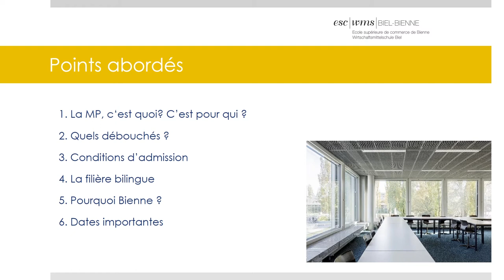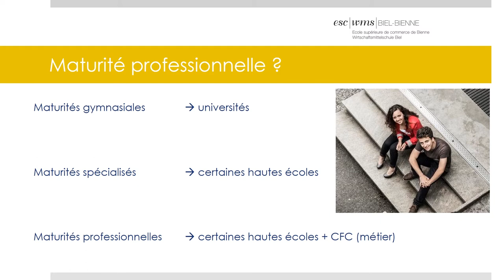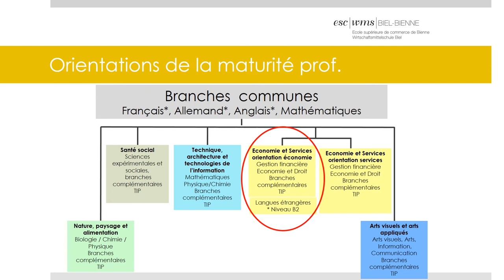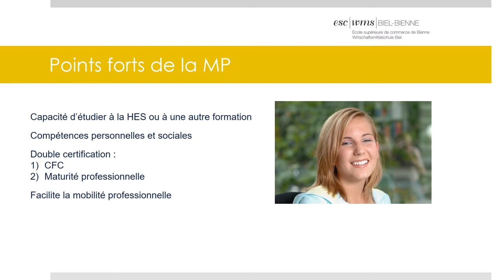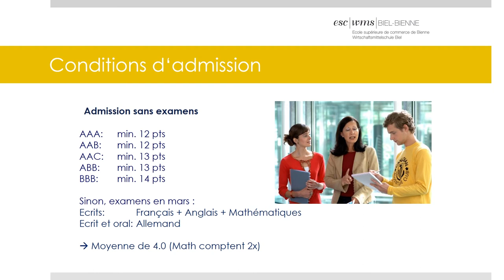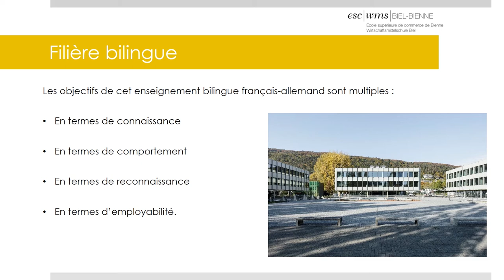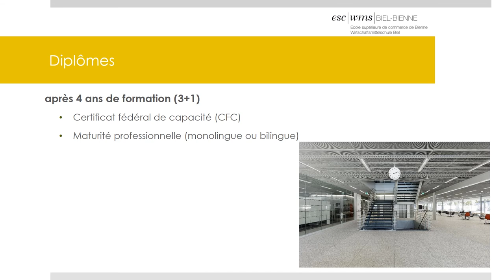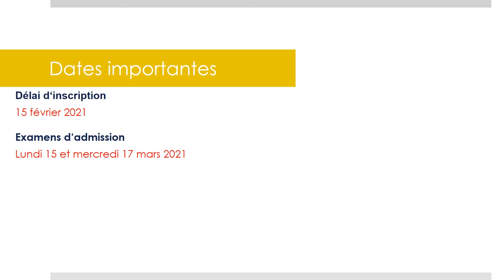Présentation détaillée de l'Ecole Supérieure de Commerce, pour les futurs élèves en 2021.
M. Fabian Aellig présente l'ESC Bienne pour la rentrée scolaire 2021.
Faute de pouvoir rencontrer les élèves des écoles secondaires, nous espérons que cette vidéo répondra à vos questions et restons à votre disposition en cas de questions.